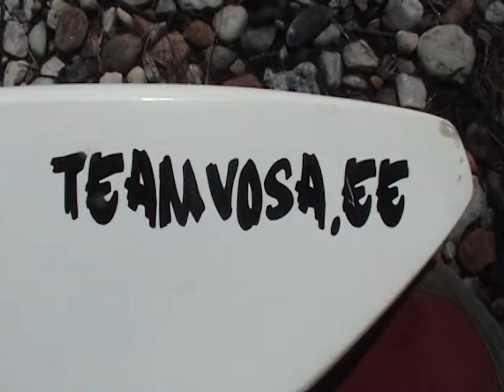Ristna 24. mai `06